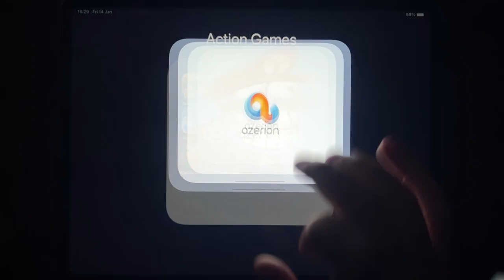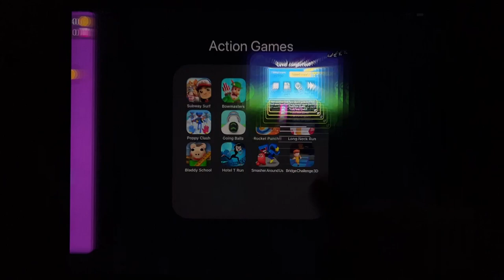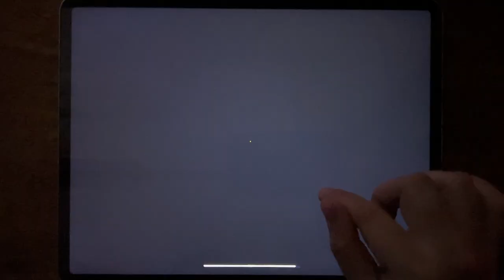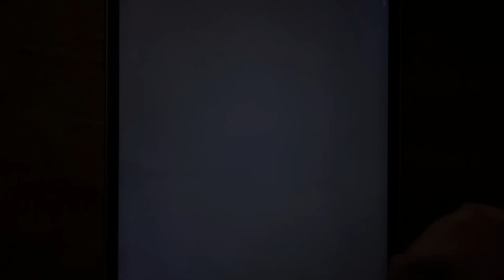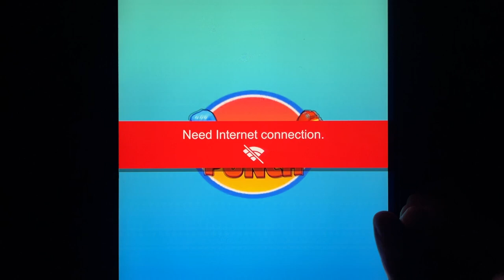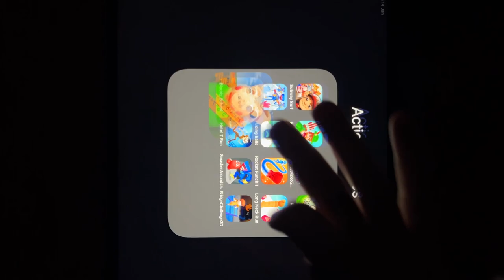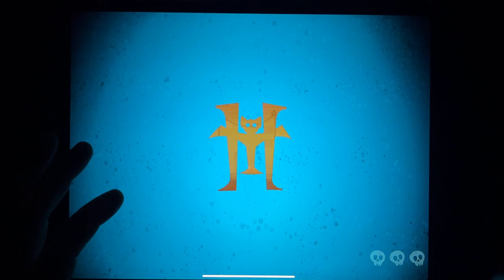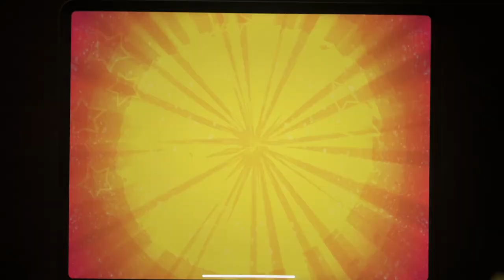Subway Surf, Bowmasters, Troll Quest Video Games 2, PvZ 2, Poppy Clash, Going Balls, Rocket Punch...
Subway Surf, Bowmasters, Troll Quest Video Games 2, PvZ 2, Poppy Clash, Going Balls, Rocket Punch, Long Neck Run, Bladdy School, Hotel T Run, Smasher Around Us, Bridge Challenge 3D